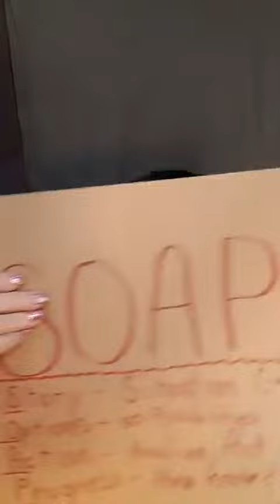Get Your Goals Annual Challenge, Day 70! Mental Options...sOap Framework! Do One Thing Every Day...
Get Your Goals Annual Challenge, Day 70! Mental Options...sOap Framework! Do One Thing Every Day To Get What You Want! Join in every day in 2023 for a quick challenge that is all about you achieving your goals and creating the life you want! Ask your questions, share your wisdom!